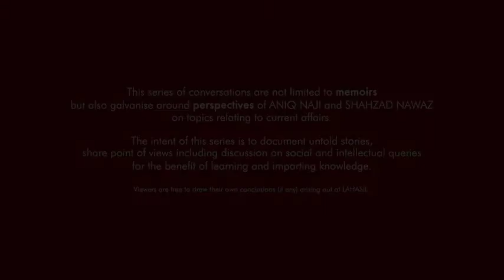LAHASIL EP 3 | SHAHZAD NAWAZ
The story continues in episode #3 of lahasil. lahasilpk.

Here is another candid conversation down the memory lane with commentary that is unbiased, taking a holistic look at the times and age when experiments, follies and discoveries all overlapped the private news channels in Pakistan.

BRINGING UNIQUE PERSPECTIVE AND EXPERIENCE IN A CANDID INTERACTION MIXING MEMOIRS WITH OPINIONS